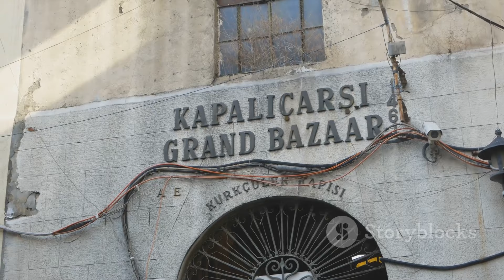ISTANBUL, TURKEY (2025) | BEST Things To Do In & Around Istanbul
Embark on a journey through the enchanting city of Istanbul in 2025 with our comprehensive guide to the best things to do and explore. From iconic landmarks to hidden gems, discover the rich cultural tapestry that Istanbul has to offer. Whether you're a history buff, a foodie, or an adventure seeker, this video has something for everyone. Join us as we unveil the top attractions and activities that make Istanbul a must-visit destination in 2025. Plan your perfect trip and immerse yourself in the vibrant blend of tradition and modernity that defines this captivating city.

📍 Best Things To Do in Istanbul 2025:
0:00 Intro
1:07 Blue Mosque
2:00 Grand Bazaar
3:03 Istanbul Street Food
4:03 Cruise on the Bosphorus
4:37 Hagia Sophia
5:09 Topkapi Palace
6:06 Istikal Street
7:08 Turkish Bath
8:08 Basilica Cistern
8:38 Dervish Performance